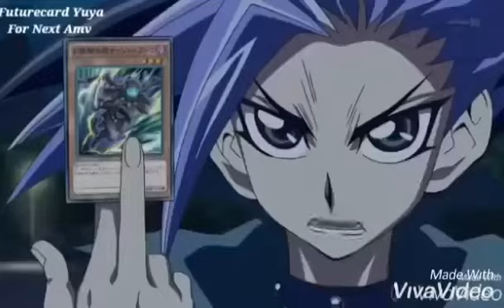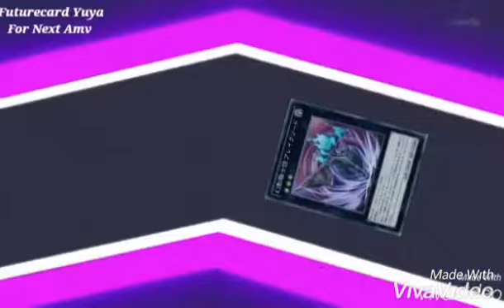Yugioh arc v Yuto vs Yugo Season 1